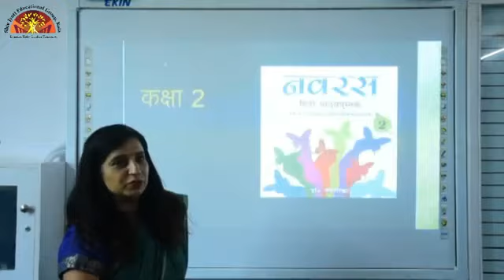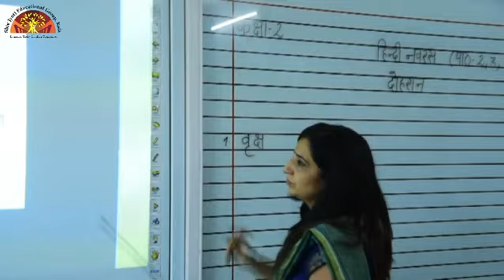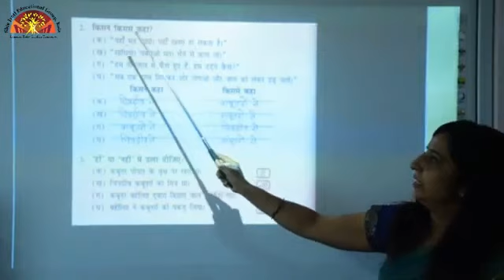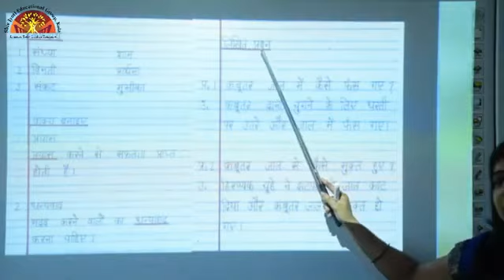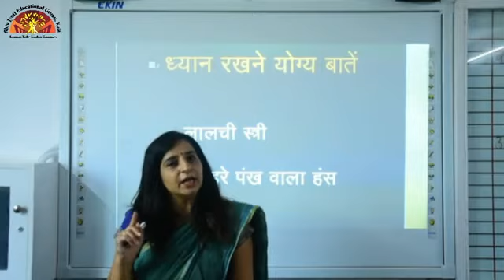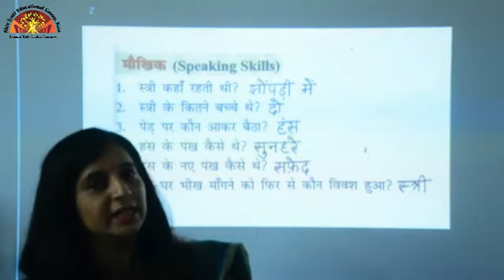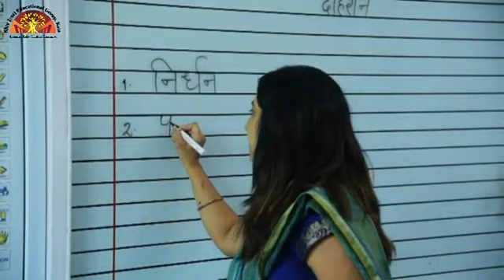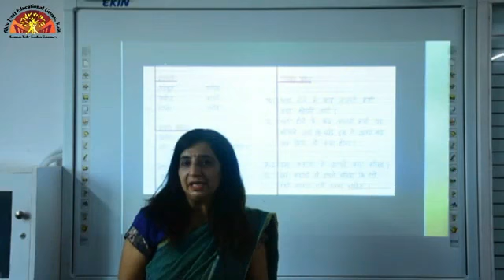Class- 2 | Ch- 2 & 6 Revision | Hindi Text | Shiv Jyoti Convent Sr. Sec. School | Affiliated to CBSE